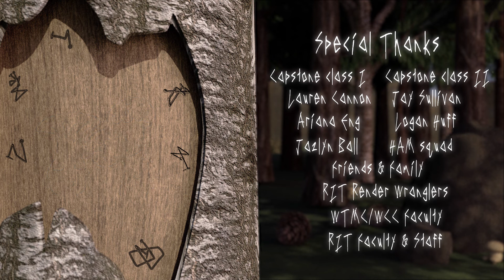Enoki & the Kind Kreature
Synopsis:  A mushroom person trapped in the dwelling of an eerie creature is given the chance to escape through an unexpected quarter.

Film by Madilyn Chandler

Original Score by Colin O'Brien

Modeling Help:
DT Akinkugbe
Kajal Kohli
Wei Chen

Additional Models From:
CG Trader
Turbosquid
Sketchfab
      -Lowpoly Animal Skulls - 1 by Loïc Norgeot
      -Various nature models by the RISD Nature Lab
      -Mushrooms by leha_pu
Turbosquid

Sounds from Soundsnap
Faun & Enoki rigs created with Advanced Skeleton
Additional Textures from Textures.com